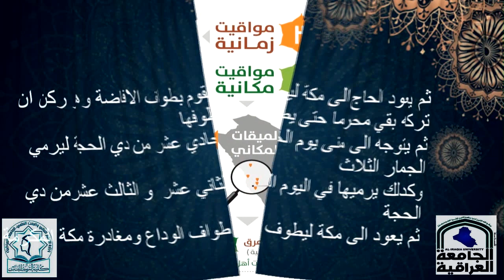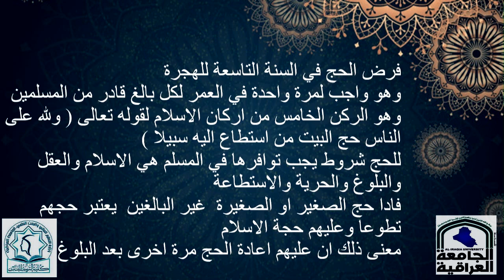الحج اعظم اركان الاسلام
د.رفيدة صباح
محاضرة لطلبة المرحلة الاولى في كلية التربية للبنات
الجامعة العراقية